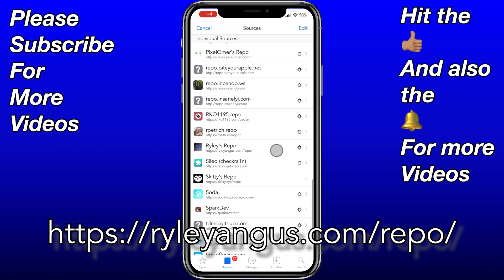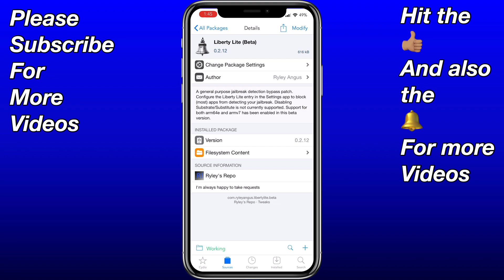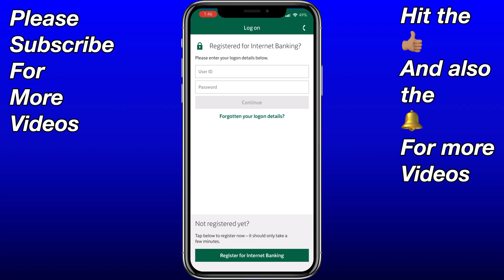How to Bypass Lloyds Go iOS 13.5 Jailbreak Detection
How to Bypass Lloyds Go iOS 13.5 Jailbreak Detection - 100% working!

Product links:

65” LG CX
65” LG C9
LG Remote cover
Apple TV 4K
Apple TV remote cover
65” Samsung Q90R
LG SL10YG
LG SPK-8S
Netgear Orbi
Invision TV wall Mount
Stud finder
Honeywell T6R
Wi-Fi LED controller
12V power supply
Fire tv stick remote cover
Invision Tilt/Swivel Wall Mount

Yichuang Lavalier mic
Polarduck mini Tripod
Nacon PS4 Controller
PS4 Pro
Outdoor LED Solar Lights
Lametric Clock
Services:
Prime Video
Amazon Prime
Prime Students
Amazon Music

Detailing

CarPro Hydro2 Lite
CarPro Hydro2 100ml
Meguiars Ceramic Spray Wax

Toys
Baby Yoda
Baby Yoda 2
Baby Yoda 3

Fitness

Matrix Anabolic Gold Protein powder (chocolate)
Matrix Anabolic Gold Protein powder (banana )
Matrix Anabolic Gold Protein powder (strawberry)

Ninja Smoothie Blender
Ninja Nutri FreshVac